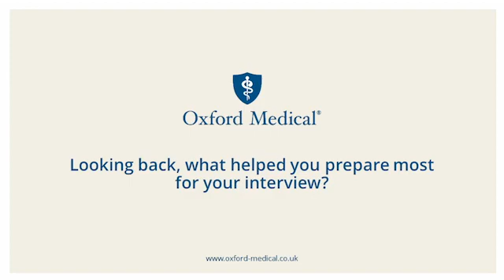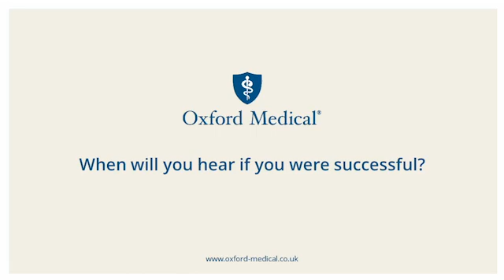My ST Interview for an ACF post: Mel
FY3 and member of Oxford Medical's resident Doctor Panel, Mel, shares her experience of her recent ST medical interview for an ACF (Academic Clinical Fellow) post. This includes the steps she took to prepare and, looking back, what helped her the most.

Our Resident Doctor Panel members are as small group who work in different roles and share their experiences with us. In return, we support them with their development. Follow this link for more info on our resident Doctor panel

And follow this link for the list of courses for doctors, including medical interview preparation available from Oxford Medical

Develop your abilities. Maximise your potential.

00:00 Meet Mel
00:26 How did you prepare for your interview?
03:04 What was the format of your interview?
05:03 Looking back, what helped you prepare the most for your interview?
06:55 When will you hear if you were successful?